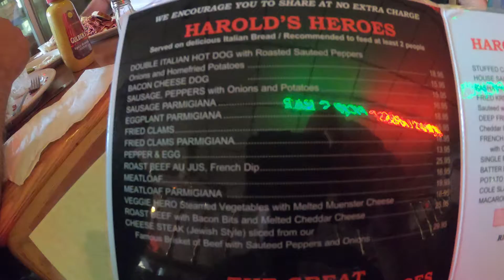2 Guys from Jersey - Harold's Deli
This is a different 2 Guys from Jersey.  Not much editing, just us hanging out with some buddies for lunch.  We went to one of our favorite places... Harolds in Lyndhurst, NJ.  It's kind of hard to find so make sure you use your GPS if you go there.  They are known for their oversized / overstuffed sandwiches.  You cant go wrong with the pastrami.